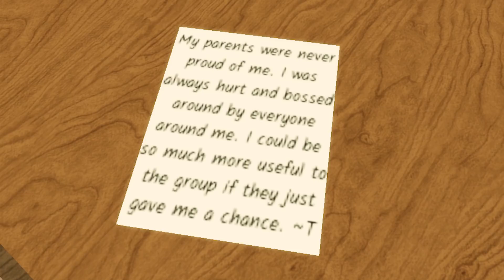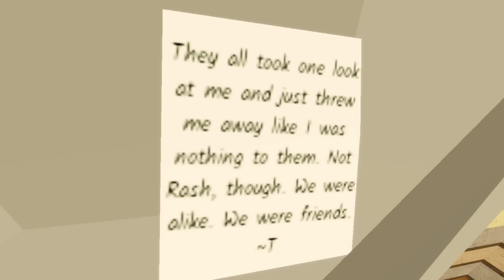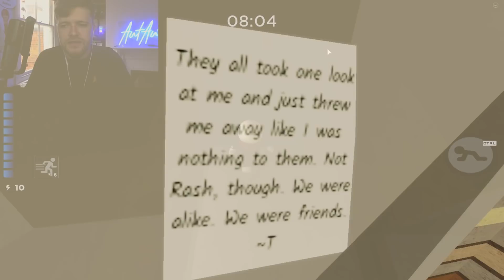TIGRY is EVIL in Roblox Piggy Book 2 CONFIRMED?!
Hey guys and welcome to todays video of TIGRY is EVIL in Roblox Piggy Book 2 CONFIRMED?!